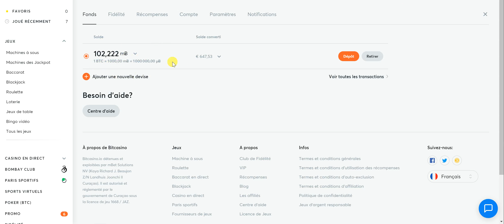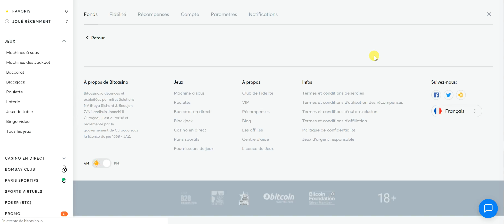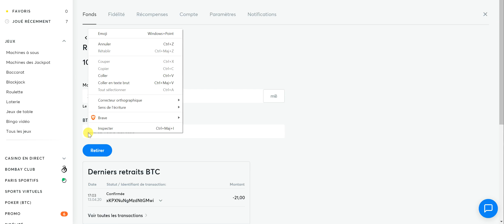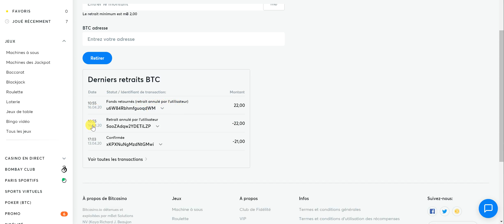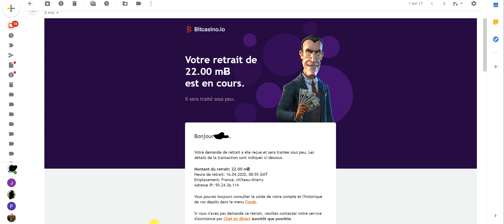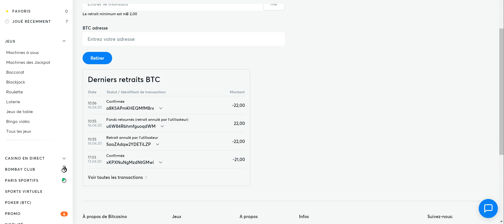Bitcasino.io | Comment jouer à la roulette en ligne avec vos BTC ?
Découvrez dans cette vidéo comment jouer au casino avec vos BTC ?
Je vous montre comment déposer vos BTC et comment les retirer ?
Vous recevez directement vos BTC sur votre Wallet, plus besoin d'attendre des jours et des jours pour être payé. La blockchain fait le boulot :)

Ma chaîne twitch pour suivre mes gains en direct: To7game